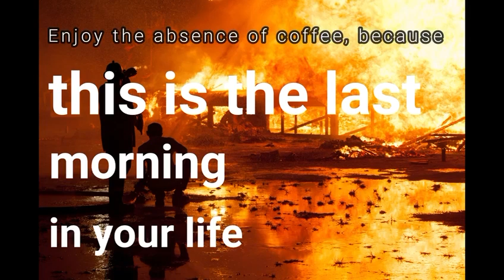10. Enjoy the absence of coffee, because. This is the last morning in your life.